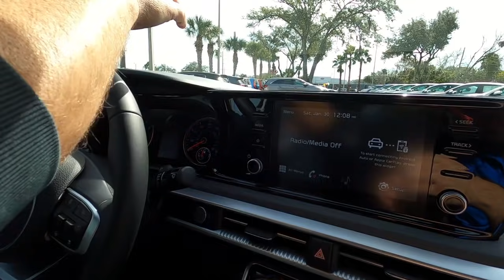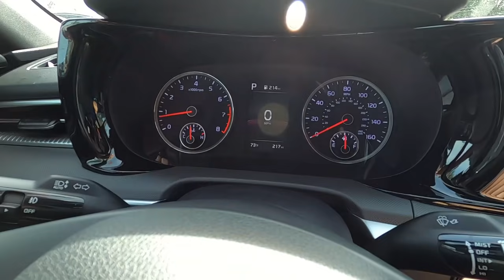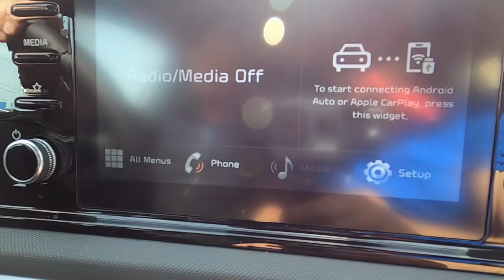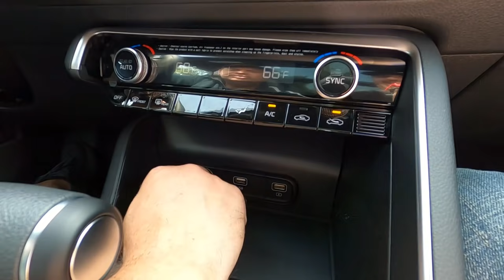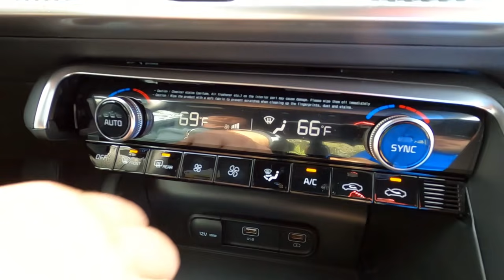KIA K5 GT LINE 2021 Обзор #23 | Новый КИА К5 тест-драйв США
Всем привет. Эта серия про новый КИА К5 GT LINE 2021. Все кому не лень уже сняли обзор про этот седан. Теперь наша очередь проверить и узнать действительно ли он так хорош. Смотрим, коментируем, лайкаем, подписываемся (если понравилось). Спасибо, что с нами.

What's up? This episode is about new KIA K5 GT LINE 2021. There bunch of reviews on this car on YouTube. Now its our turn to check if this car so good as described by other bloggers. Thanks for supporting Prokachu TV.

Production credits: Prokachu TV
Edited by: Prokachu TV
Filmed by: Prokachu TV
Produced by: Prokachu TV
Video Title: KIA K5 GT LINE 2021 Обзор #23 | Новый КИА К5 тест-драйв США

My Channel Description

This channel is all about cars. Walk arounds, reviews of new and old cars. We will try to show you as many makes and models as possible, so you can figure out which car you are getting next. YouTube is great place to save your time and comfortably find what you are looking for instead of driving around town and checking dealerships. We are new channel and looking for your support. We will have a lot of fun stuff here.

Этот канал про авто обзоры и всё что связанно с автомобилями. Новые и старые тачки будут представлены для Вас на обозрение. Мы будем демонстрировать на Prokachu TV как можно больше моделей и марок автомобилей представленных на американском рынке. Если вы решили приобрести авто из США, то наш канал сможет Вам помочь определится с выбором авто. Канал молодой и нуждается в Вашей поддержке. Мы будем стараться радовать Вас новыми видео часто и регулярно. Спасибо.

Intro: (0:00)
Exterior: (1:56)
Trunk: (5:52)
Key fob: (10:35)
Interior rear: (11:39)
Interior front (18:37)
Engine bay: (30:44)
Test Drive: (33:11)
Finish: (35:58)